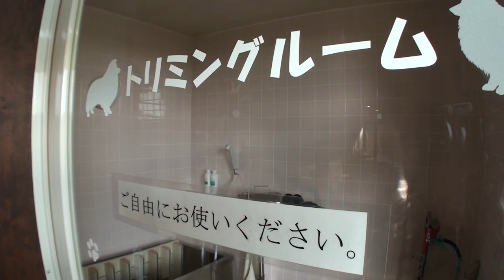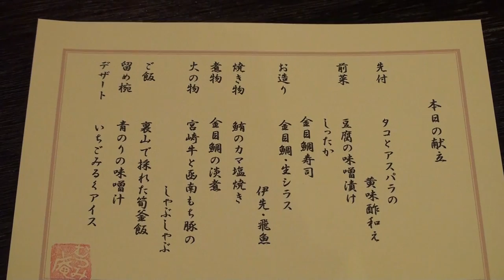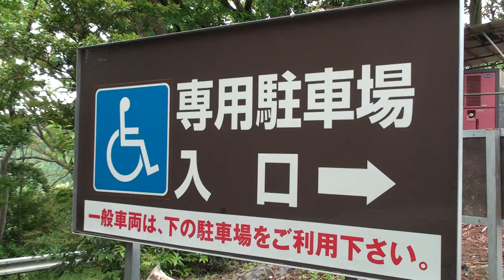2013年5月12日 なごみの犬宿「むつみ庵」（伊豆河津）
母の日の旅行で、伊豆の河津にある超人気宿「むつみ庵」に行きました。
設備・食事・温泉・サービス...素晴らしいお宿でした！